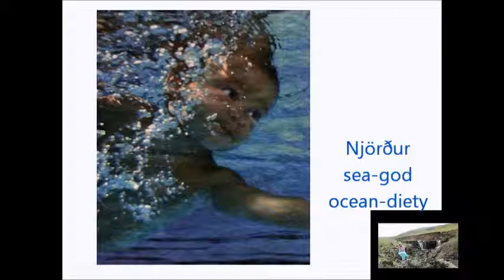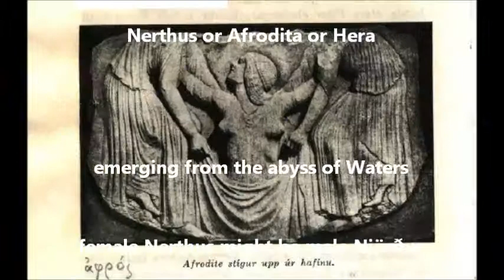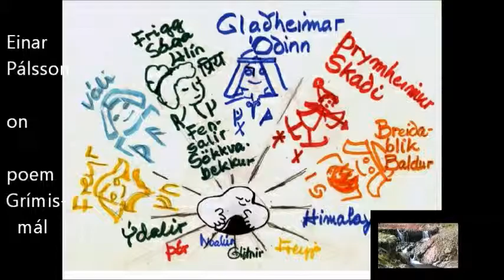Heathenry Iceland chatter 57 Skaði Baldur Njörður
(#57 of 162) The symbolic language, allegory, metaphor, of myths and poems should be understood. Baldur sun-god, Skaði þurs-maiden, Njörður sea-god, and our dilemma: we want to -and should- evolve to divine sun in us, but our earthly existence is a bit of a drag. Life-span on earth, ver-öld, world, is, though, our _only_ chance to accomplish the goal and purpose: evolve to perfection.